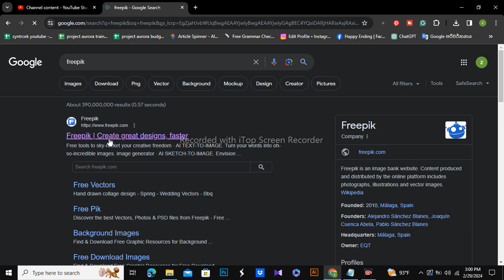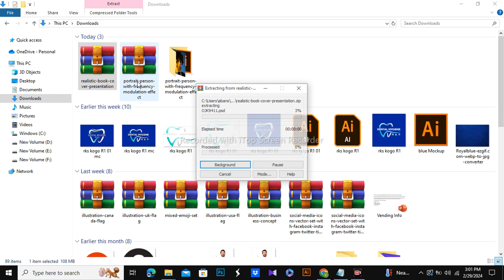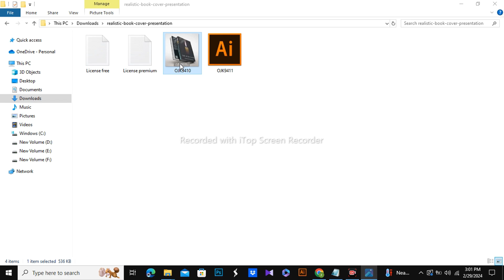Download Copyright Free Book Cover on Freepik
Looking for captivating book covers for your next literary masterpiece? Look no further! In this video, we'll guide you through the process of finding and downloading stunning, copyright-free book covers on Freepik. Join us as we explore the easy steps to access and customize these professionally crafted book covers to suit your unique style and story. Don't let bland book covers hold your creativity back—unlock a world of endless possibilities with Freepik's copyright-free designs. Watch now and transform your book's appearance into a true work of art!